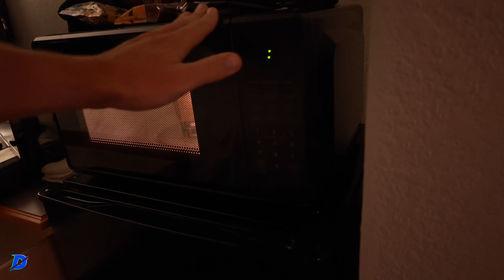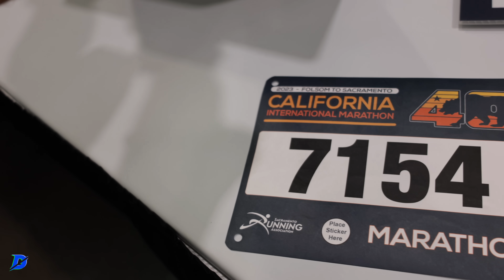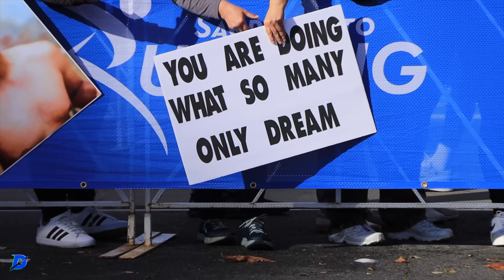California International Marathon 2023: Race Day Highlights and Behind-the-Scenes!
What a day in Sacramento California, for the California International Marathon 2023, the 40th anniversary of the race. It was a special day battling with the men out there and what a great time after the race meeting all of you! Onward and upward DGR, we're making progress in this running-life thing. Keep going keep going keep going.

Get your gear today DGR!

👉 THANK YOU for picking up your running gear from the "DeMoor Global Running Store".

🔹 Next Races for Seth
CIM - December 3rd

• Mailing Address:

USA

Seek Beauty
Work Hard &